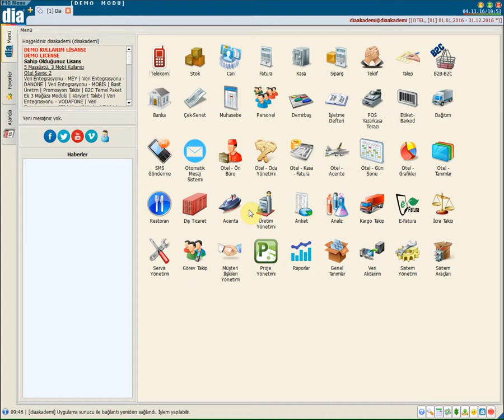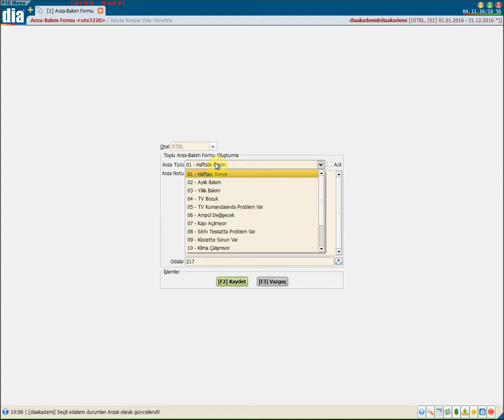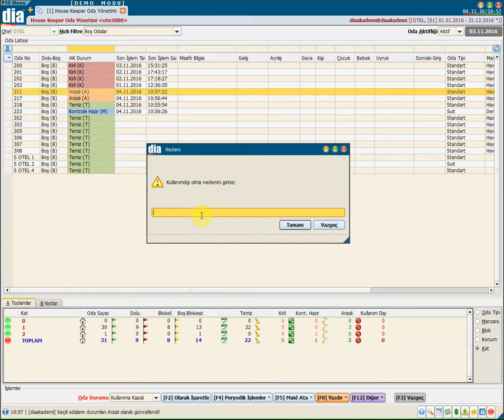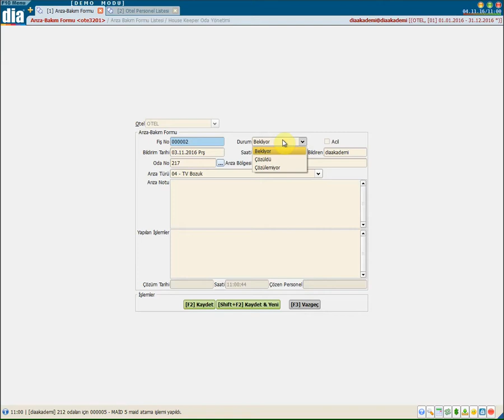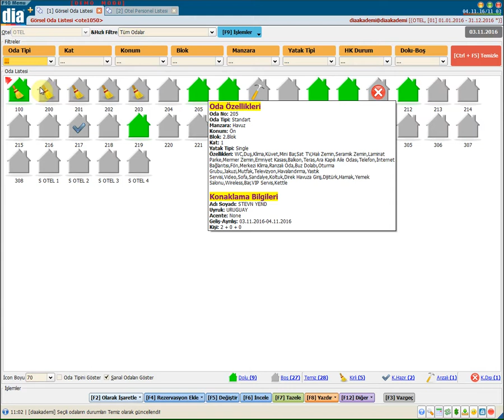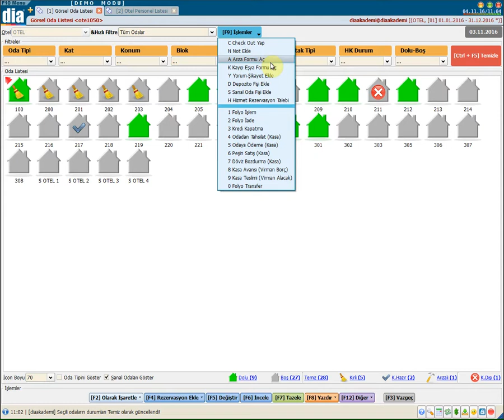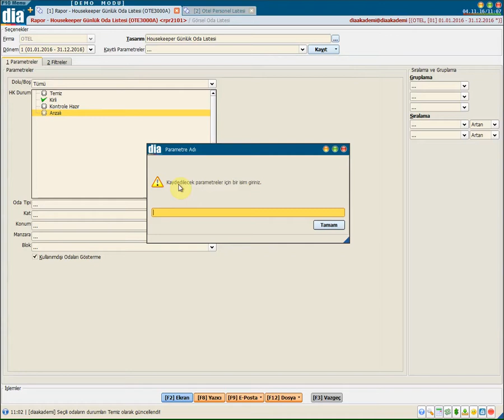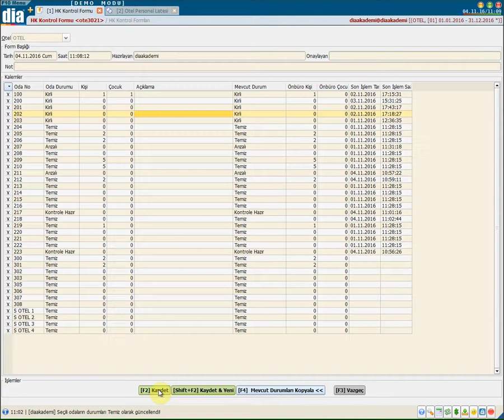DİA Akademi - Housekeeping İşlemleri Nasıl Takip Edilir?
DİA Akademi - Housekeeping işlemlerinin nasıl takip edildiğini anlatan eğitim videosudur.